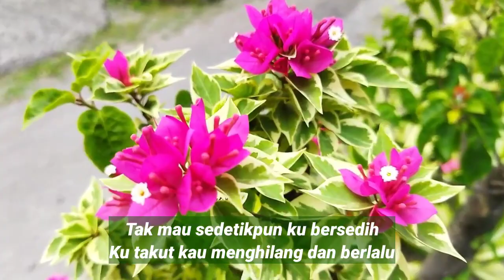Tahukah Engkau Yuanita Budiman Katakan Oh Katakan Kau Sayangku Kapan Itu Kau Bisikan Kepadaku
Lagu ini terdapat dalam album Sumpah dan Janji yang dirilis pada tahun 1982

Ditempatkan pada track ke-7 dan menjadi salah satu lagu hits andalan dalam album tersebut

Penyanyi: Yuanita budiman

Lirik:
Tahukah engkau perasaan didalam hatiku
Tahukah engkau betapa ku bangga padamu
Kutatapi dirimu yang ku kagumi
Tiap perjumpaan dalam kerinduan yang kini ku alami
Tak mau sedetikpun ku bersedih
Ku takut kau menghilang dan berlalu
Katakan oh katakan kau sayangku
Kapan itu kau bisikan kepadaku